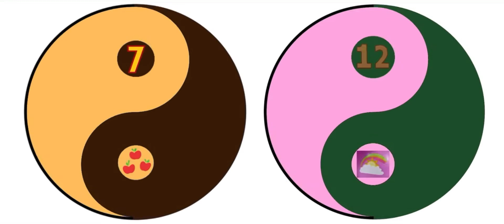June 6, 2023